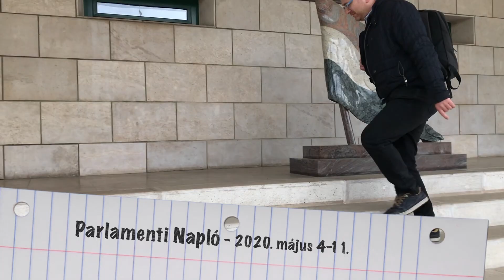98 százalékos adó az osztalékjövedelmekre – Parlamenti Napló Székely Sándor 2020. május 4-11.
Köszöntöm az ápolókat az ápolók világnapján, köszönöm megfeszített munkájukat, bízok benne, hogy hamarosan normális bérekért dolgozhatnak az intézényekben.
A kormány tovább folytatja a járvány miatt hozott megszorító intézkedéseit, bevezetik tuljadonképpen a plusz áfát, azaz a kereskedelmi multik különadóját, melyet a járvány után is fenn fognak tartani. Elvesznek a bankoktól 55 milliárdot, hogy azt utána visszaadják nekik. Elképesztő.
Beszéltem javaslatomról is, a 98 százalékos osztalékadóról is.